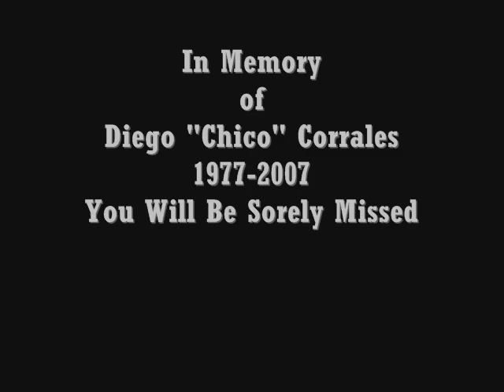Tribute to Diego Corrales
The boxing community lost a great man Monday May, 7th 2007. While I wish I could do more I pay homage to "Chico" with the video and photo montage I put together to pay my respects. R.I.P Chico. My thoughts go out to the Corrales family.

Song: One Day by UGK (Bun B and Pimp C) off their "Riding Dirty" CD